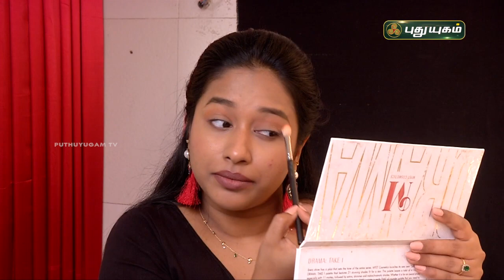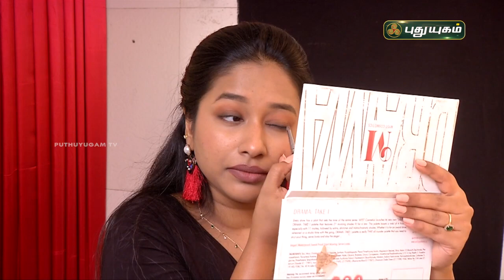Simple Eyeshadow Look | Deepika | Iniyavai Indru | PuthuyugamTV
Deepika Nathan
Instagram name - deepika.nathan